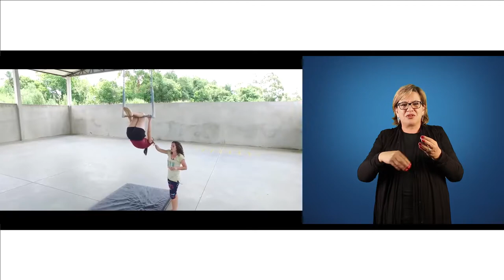[LIBRAS] Acrobacias Aéreas - Acrobacias aéreas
Interpretação de Libras na disciplina de História do Circo - Acrobacias Aéreas com a professora Gláucia Andreza Kronbauer  no curso de Educação Física.